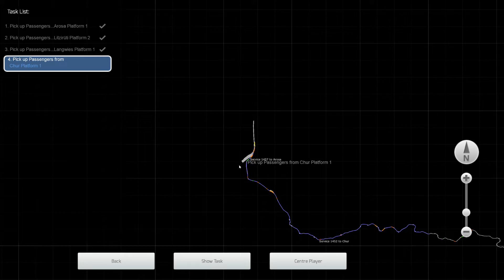Chur Christmas Eve - Arosa Line - ABe 8/12 - Train Simulator Classic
On Christmas Eve descend over one kilometer in altitude to Chur taking charge of the 15:48 Regio service.

Loco : RhB ABe 8/12 Allegra.

Train Simulator Classic : Arosa Line : Chur - Arosa.

LEARN

CREATE

COLLECT